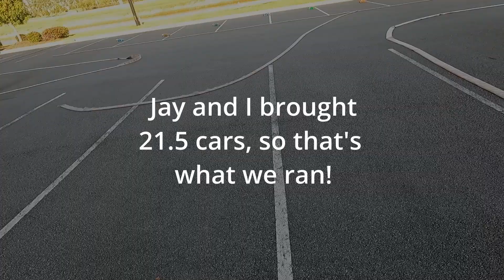Low Country Rc 17.5 Main Race